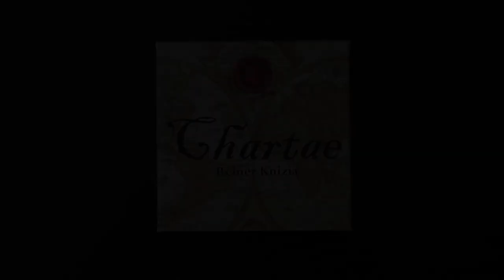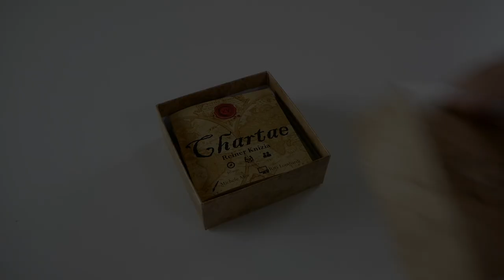Chartae - Présentation du jeu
Chartae est un jeu de pose de tuiles pour 2 joueurs sur le thème de la cartographie.

Chartae est un jeu de Reiner Knizia, illustré par Michele Mor et Rita Lombardi, et édité par XVgames.
Il se joue à 2 joueurs en une 10ène de minutes.

Informations sur le jeu :
●  2 joueurs
●  10 minutes

Informations générales :
● Les icones ont été faites par nikita Freepik (mer), Good Ware (herbe), et téléchargées